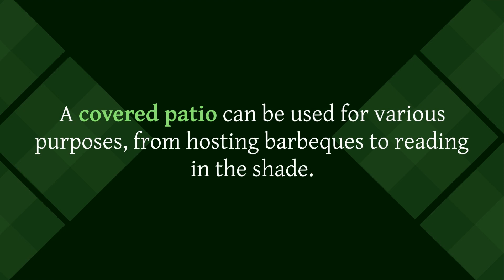The Advantages of a Covered Patio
Covered outdoor living areas, as a natural extension of your interior living area, allow you to maximize the potential of your house and take full advantage of the additional gathering space. Weather-resistant materials and outdoor design elements have advanced, allowing families to construct "indoor-worthy" living areas just outside their doors. Whether you've already decided on the features you want or need additional ideas and inspiration for what's feasible, check out the advantages of having a covered patio for your home.

Address: 4224 Dr Greaves Rd, Grandview, MO 64030
Hours: Monday - Friday: 8:00 AM to 5:00 PM